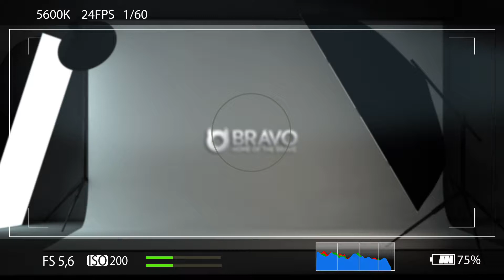VH Clapperboard Logo Opener